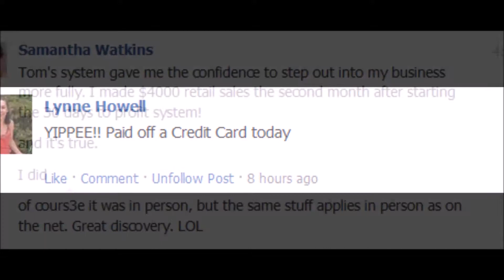Passive Income Frees you Job Income Enslaves You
Check out my 31 Ways to Raise Money Now Without Any Money